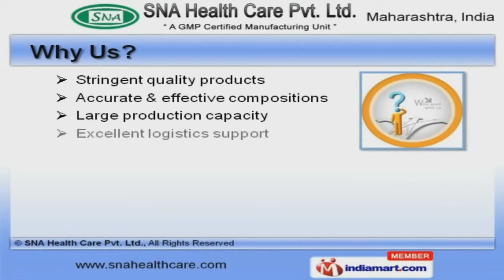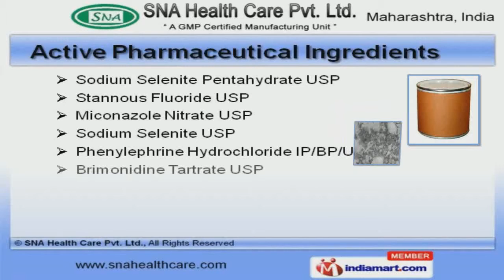Pharmaceutical Excipients by SNA Health Care Pvt. Ltd., Mumbai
Welcome to SNA Health Care Private Limited, Manufacturer and Exporter of Pharmaceuticals. The company was established in the year 2011, at Mumbai. Efficient R and D department and vast domain experience make us different from others. Stringent quality products, Accurate and effective compositions are the reasons behind our success. We offer a vast range of Drug Intermediates, Pharmaceutical Excipients and Pharmaceutical Excipients. Our Pharmaceutical Excipients are best in the industry amongst others. We offer Active Pharmaceutical Ingredients that are available at industry leading prices. Diethyl Methyl Malonate and Tri N Butyl Tin Chlorides are available under Drug Intermediates. Montelukast Sodium, Tolcapone and Sertraline Imines are some of our Upcoming Products. Along with that we offer Bulk Drugs that are extremely reliable.